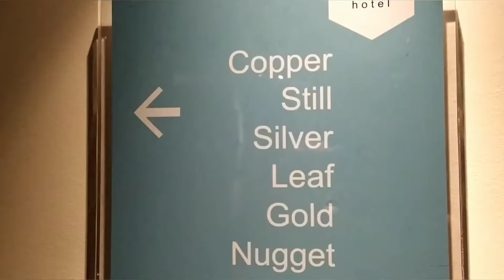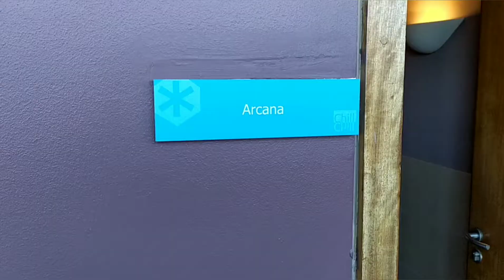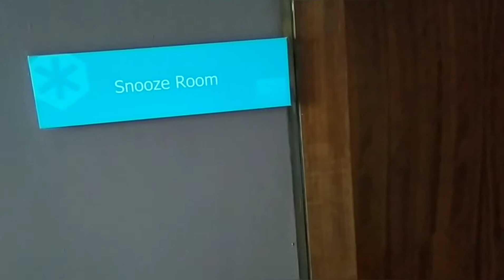BEST SPA in Ireland: ICE HOUSE HOTEL & Chill SPA (Ballina, IRELAND, 25/26 October 2019)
As a treat for our 15th wedding anniversary and my birthday we went to this incredible hotel and spa just an hour drive from our home. This was our 3rd time here, but for me first time to take a treatment. As the Spa is using VOYA products and my wife works for VOYA it was interesting to see and experience for myself. It was incredible and will do it soon again.
This Ice House Hotel and Chill Spa is in county Mayo on the North Western coast of Ireland about 2.5 - 3 hours drive from Dublin. It was rebuilt from former Mill and Ice House, where Ice was stored and things chilled for and from merchants and ships as it's located at the river exit to the Atlantic Ocean.